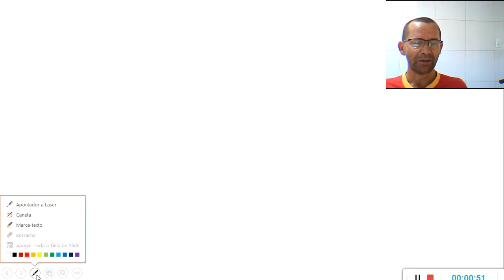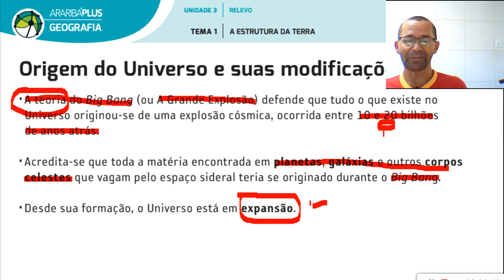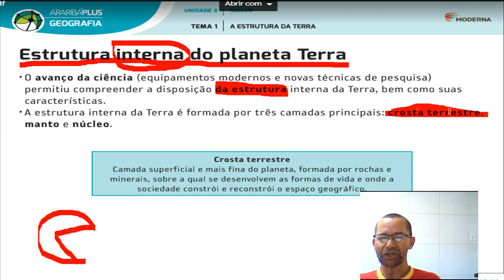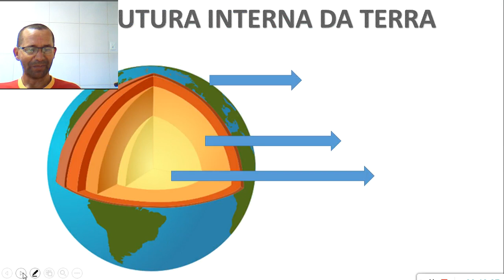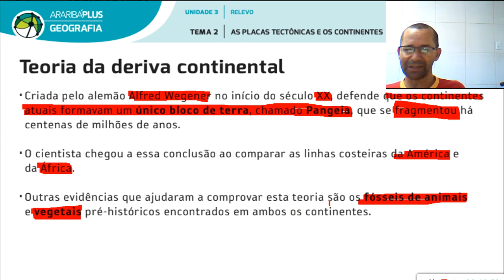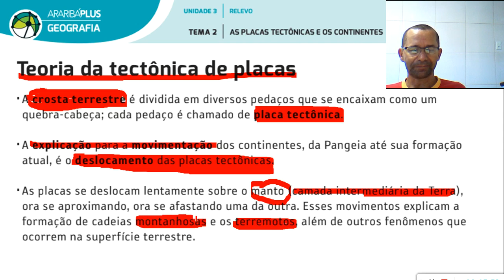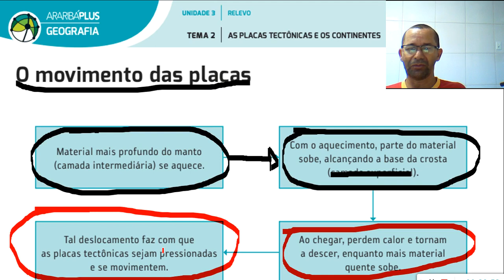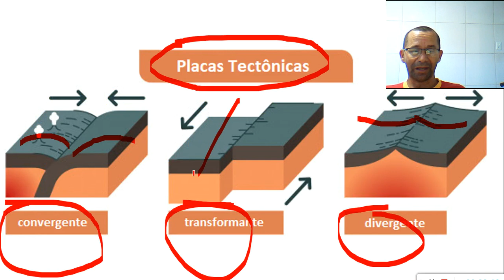6 ANO - RELEVO TERRESTRE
BOA AULA...